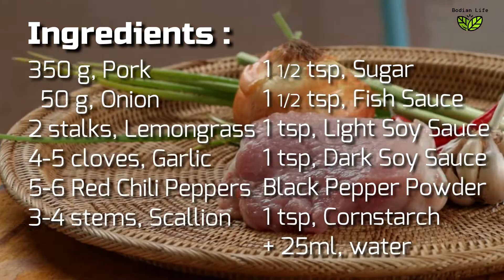How to Cook Minced Pork Stir-Fry | Easy Minced Pork Recipes | Bodian Life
Minced pork stir-fry for a quick and easy midweek meal. It takes just 15 minutes to make, so is perfect for lazy evenings.

▶ Ingredients :
● 350 g, Pork
● 5-6 Red Chili Peppers
● 3-4 stems, Scallion
● 1 1/2 tsp, Sugar
● 1 1/2 tsp, Fish Sauce
● 1 tsp, Cornstarch + 25ml, water
● Cooking oil.

Method:
1. Mince/Grind the pork into 1/8 inch pieces or smaller.
2. Chop the garlic into very small pieces.
3. Cut the lemongrass into thinly slices.
4. Cut the chili peppers at a 45-degree angle pieces.
5. Cut the scallion into rings or 45-degree angle pieces.
6. Heat the oil in a large pan over a medium heat, Add the garlic, lemongrass, onion and red chili peppers. Sauté for 2-3 minutes without color until the onion is soft.
7. Add the minced pork, fry and break it into small pieces with your spatula, about 1-2 minutes.
8. Season with the sugar, fish sauce, light soy sauce, dark soy sauce. Mix it until even.
9. Add the black pepper powder, pour the cornstarch + water.
10. Stir fried for a few seconds until dries and sprinkle the scallion.
11. Serve with steamed rice and enjoy your meal.

0:24 How to grind/mince the meat without a grinder
Step 1: With a sharp knife, slice lengthwise meat into thinly slices.
Step 2: Then slice crosswise each piece into thinly slices.
Step 3: Finely chop the meat into 1/8 inch pieces or smaller.

🎵 Track Info:
Title: Home by Hotham